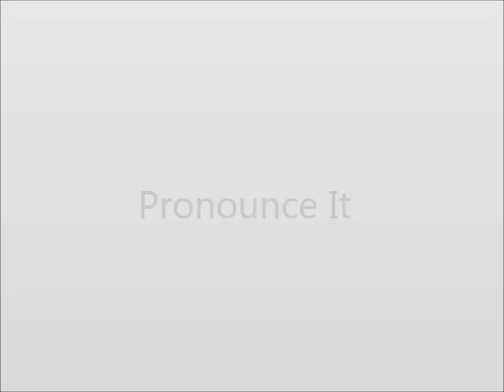How to Pronounce Hourly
This video shows you how to say Hourly.